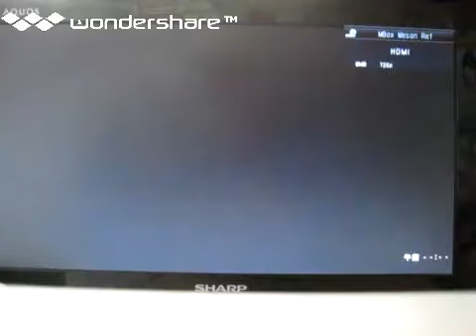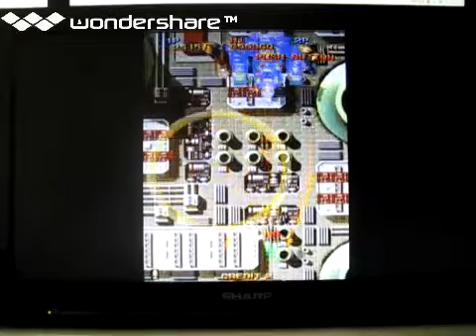[実況]「マッドシャーク（AC）」SCX & RTPJR初見プレイ！2回分（デジカメ撮影）